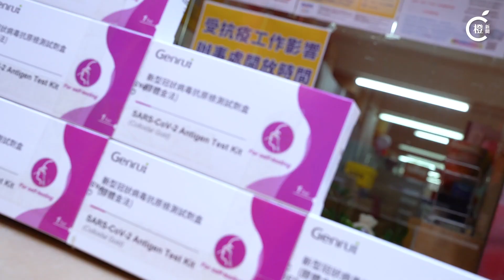錦瑞生物捐贈2萬份快測盒 助力香港抗疫工作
深圳市錦瑞生物科技股份有限公司聯同橙新聞、SUPer青年營向立法會議員陳學鋒與周文港捐贈共計2萬人份錦瑞新型冠狀病毒抗原檢測試劑盒（家庭自測版），助力香港抗擊疫情。